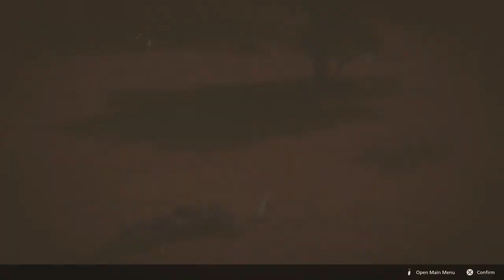Final Fantasy 16 PS5 Walkthrough Part 10